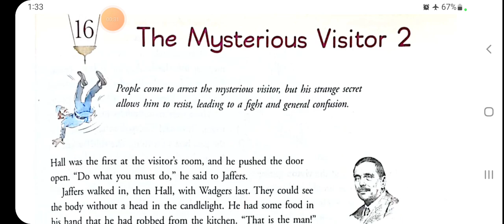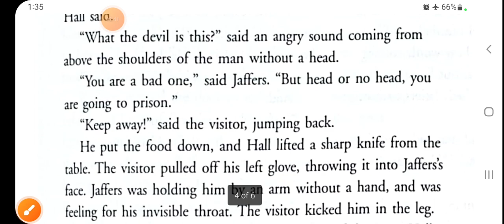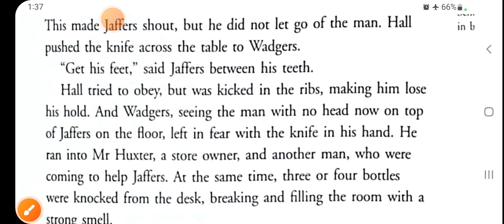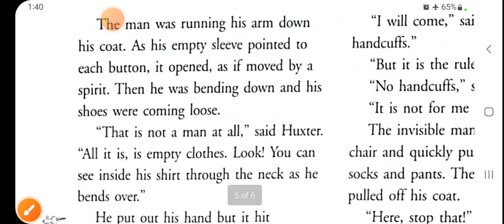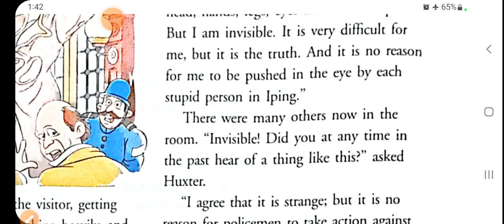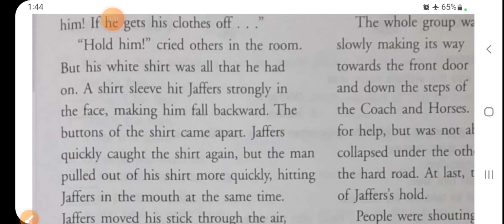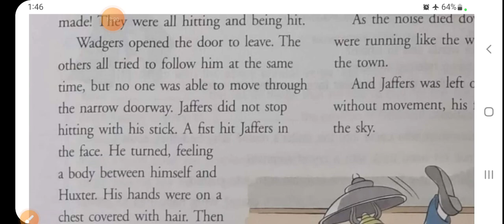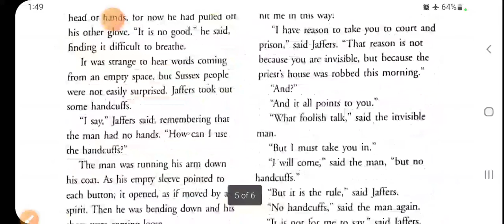The mysterious visitor 2 , class 6 , New Gem's English Reader , English